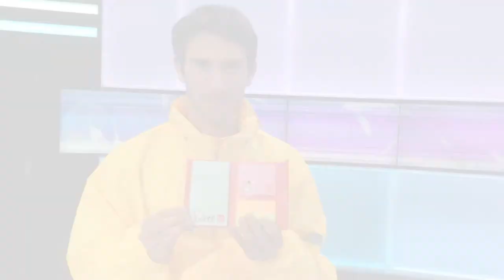Découvrez les nouveaux Notes Post it CAP48 2017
Thibaut Roland​ a 1 min pour vous présenter les nouveaux Notes Post-it CAP48 et vous convaincre de les acheter ! ⬇ Alors, peut-on compter sur vous dès ce vendredi 29 septembre ?